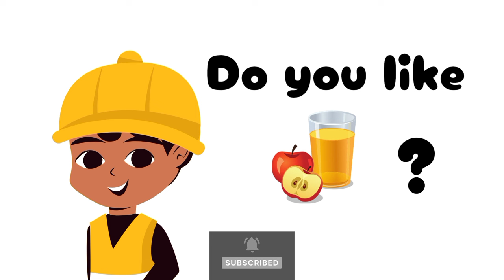Do you like chocolate milk apple juice | kids song | learning with Jojo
Immerse your little ones in a fantastical wonderland with our captivating kids' poem video! 🌈✨ Picture a vibrant kaleidoscope of colors and adorable animated characters, each frame telling a tale of joy and laughter. 🎉🌟

From the playful opening notes of the melodious soundtrack 🎶 to the heartwarming conclusion, this video is a symphony of storytelling, carefully designed to captivate young minds and ignite their love for language. 📚🧚‍♂️ Every verse is a delightful dance of words and rhythm, transforming learning into a magical adventure.

But it's not just entertainment; it's an educational journey where each rhyme becomes a stepping stone in the path of language development. 🚀📖 Your little ones will giggle at the animated antics while absorbing the building blocks of language with each charming verse.

Beyond the educational marvel, this kids' poem video is an invitation to create cherished family moments. 🤗💕 Imagine the joy of snuggling up with your children, sharing smiles, and creating a bond over the shared delight of discovery. 🌟👨‍👩‍👧‍👦 It's not just a video; it's a passport to a world where laughter, learning, and love come together to create magical memories. ✨🌈🌟

"Embark on a joyful learning journey with 'Learning with Jojo'—a series designed to turn education into an exciting adventure! 🚀📚 Join our lively friend, Jojo, as he brings numbers, letters, and essential concepts to life in the most engaging way possible.

🌈 Dive into a world where every lesson is a burst of fun, combining interactive games, catchy songs, and colorful visuals to make learning an immersive and enjoyable experience. Jojo's enthusiasm is contagious, encouraging your child to actively participate, sing along, and absorb valuable knowledge effortlessly.

🎉 From exploring the wonders of science to building a foundation in language skills, 'Learning with Jojo' strives to make every moment a valuable opportunity for growth. ✨📖 LearningWithJojo EducationalFun KidsLearningAdventure"

 Welcome to our enchanting world of "Rhyme & Learn Wonderland" where education meets entertainment in the most delightful way! 📚✨ Dive into a collection of engaging kids' poems and learning videos that will captivate your little one's imagination while fostering crucial developmental skills.

🌈 Our videos combine the magic of rhythmic rhymes with vibrant animations, creating an immersive learning experience. From ABCs and counting to exciting stories that teach valuable life lessons, each video is thoughtfully crafted to make education a joyous adventure.

🎨 Explore a colorful universe where creativity blossoms through interactive activities, encouraging your child to sing along, dance, and actively participate in the learning process. We believe that education should be as entertaining as it is informative!

🚀 Spark your child's curiosity with captivating visuals and engaging narratives. "Rhyme & Learn Wonderland" is not just a video series; it's a journey into the world of knowledge, where every rhyme is a step towards cognitive development and every animated character becomes a friendly guide.

Together, let's make learning a whimsical and memorable experience for your little ones! 🌟📖

Step into the magical realm of "Learning with Jojo," where education is an exciting adventure! 🌈📚 Join Jojo, our enthusiastic friend, on a journey filled with laughter, curiosity, and valuable lessons. Our collection of fun educational videos is designed to ignite your child's love for learning in the most enjoyable way possible.

🔍 Dive into the world of numbers, letters, and basic concepts as Jojo makes every lesson a joyous experience. From interactive games that promote critical thinking to catchy songs that reinforce fundamental skills, each video is a treasure trove of educational delights.

🌟 Jojo's vibrant personality and engaging storytelling will not only entertain but also encourage active participation, turning every viewing session into an opportunity for growth. Whether it's discovering the wonders of science or exploring the beauty of language, "Learning with Jojo" strives to make every moment a chance for learning and laughter.

Together, let's make learning a playful and enriching experience! 🚀📖